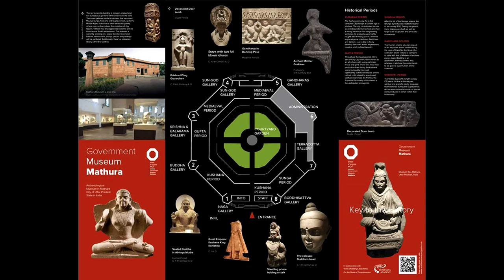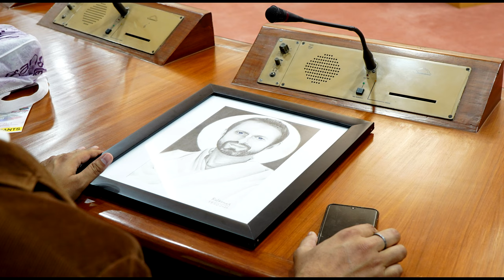Delhi BRICS 2020 performance Sri Prem Prayojan (перевод на русский)